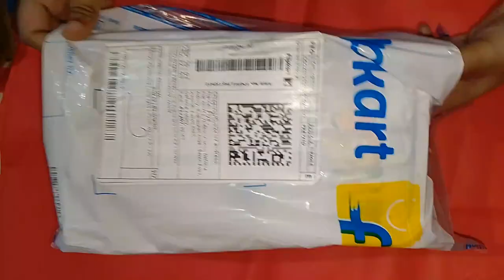Flipkart Nyasa Water Jug